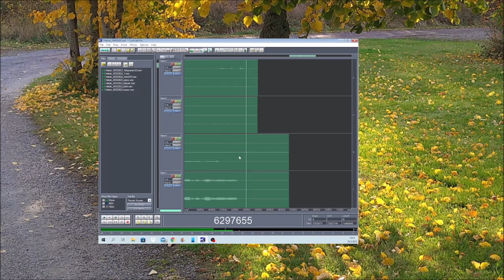TuuliPuhaltaa 26032022 Holopainen